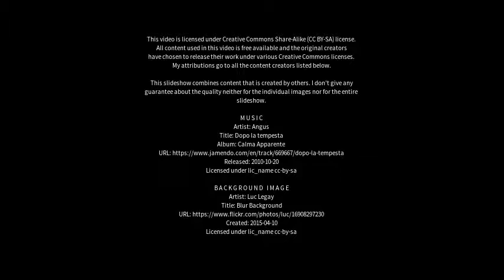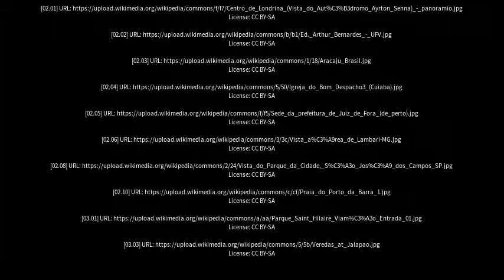Best places to visit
Best places to visit - Inhumas (Brazil) Best places to visit - Slideshows from all over the world - City trips, nature pictures, etc.